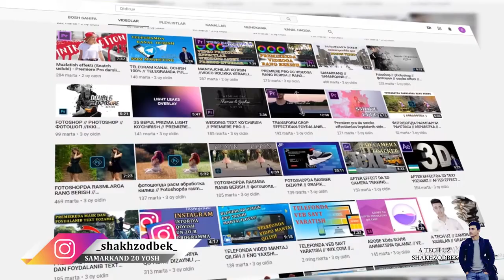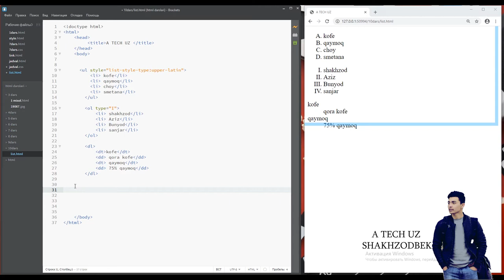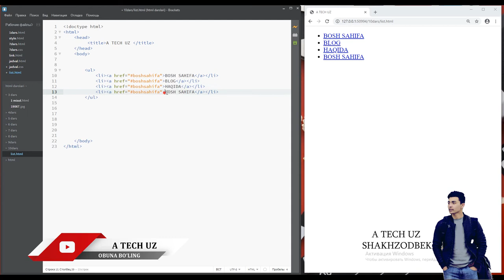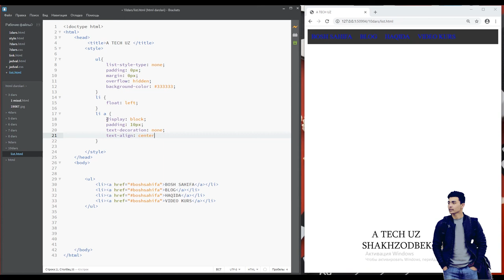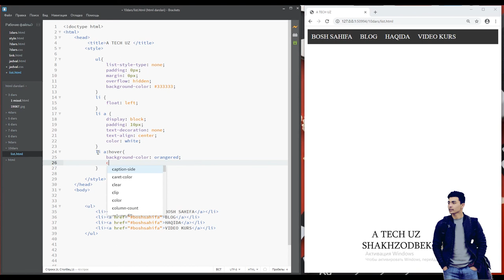10 DARS // HTML // HTMLDA RO'YHAT TUZISH // A TECH UZ // SHAKHZODBEK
AFTER EFFECT / ADOBE ILLUISTRATOR / PHOTOSHOP / DASTURLASH TILI /
PREMIERE PRO / KAMERA VA TEXNIKA SOZLAMALARI //
XULLAS GAPNI QISQA QILIB AYTGANDA SIZ ZAMONAVIY PUL
TOPISHNI
o`rganasiz